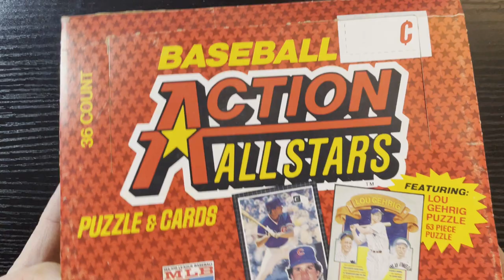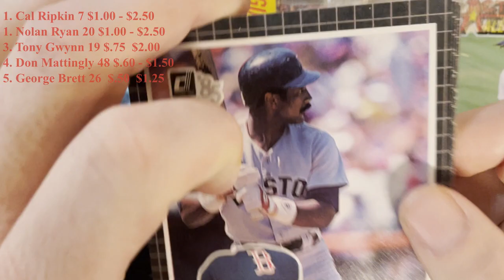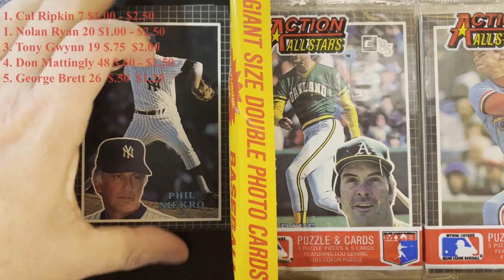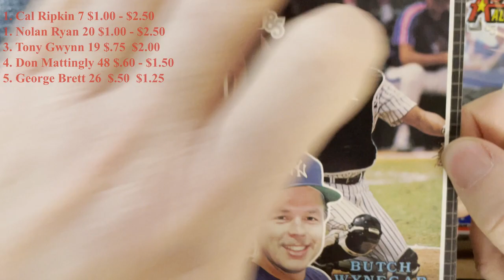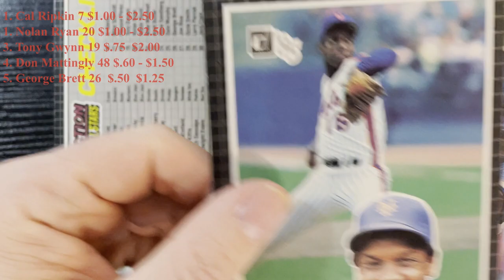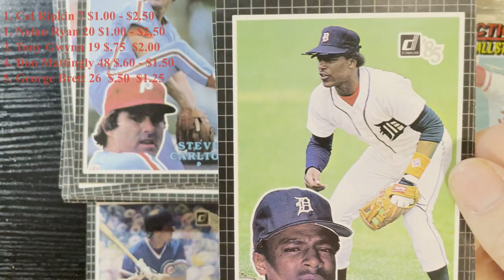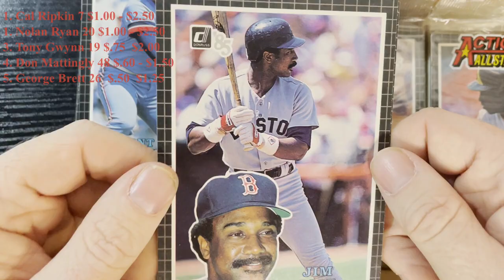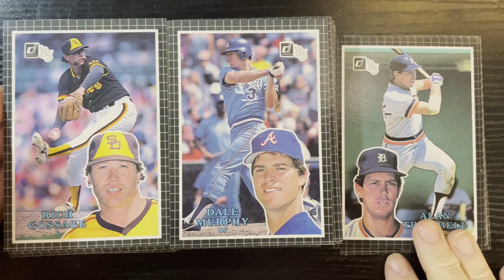1985 Donruss Action All-Stars Baseball Cards Box Opening! Since it was not opened yesterday!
Since this box was picked twice on the wheel and we did no open it up I decided it was time to open this box of 1985 Donruss Action All-Stars Box!  All the good players from 1985 in large card form.  Looking for Cards for S W so any he is missing will go to him as a thank you.  Let's take a peek at this under appreciated set! Also I will be saving some of these packs for giveaways so look for those as well!!